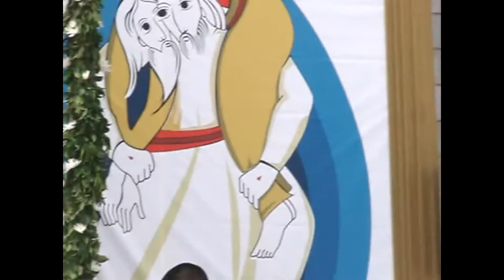Corpus Christi Lima 2016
Presidido por el Cardenal Juan Luis Cipriani Thorne 29/05/2016 Lima - Perú